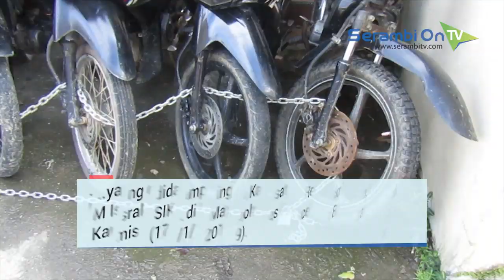Polisi Tangkap Pencuri 9 Unit Sepmor di Aceh Barat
SERAMBITV.COM, MEULABOH - Polres Aceh Barat menangkap seorang pria yang berinisial M (32) warga asal Aceh Barat Daya dalam kasus pencurian sebanyak 9 unit sepeda motor di Aceh Barat.

Pelaku yang sehari-hari sebagai tukang becak di Meulaboh serta pernah bekerja sebagai petugas parkir di Rumah Sakit Cut Nyak Dhien ditangkap pada 11 Januari 2019 lalu.

Pengungkapan kasus pencurian sepeda motor itu disampaikan Kapolres Aceh Barat, AKBP Raden Bobby Aria Prakasa yang didampingi Kasat Reskrim, Iptu M Isral SIK di Mapolres, Kamis (17/1/2019).